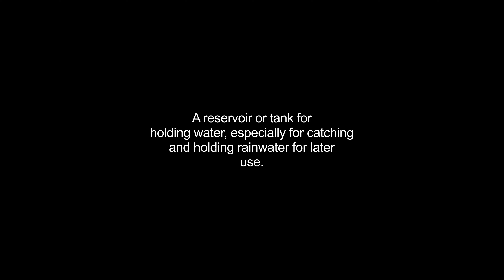cistern video Dictionary meaning and pronunciation